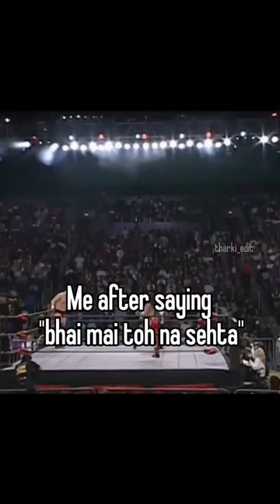MAI HOTA TOH NAHI SEHTA GASLIGHTERS BE LIKE 🤣